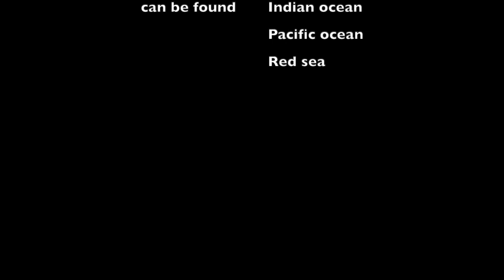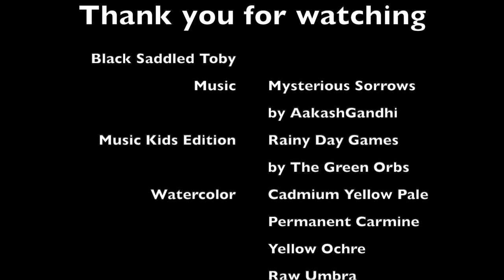Coloring Black Saddled Toby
Coloring Coral Fish.
Coloring Fish.